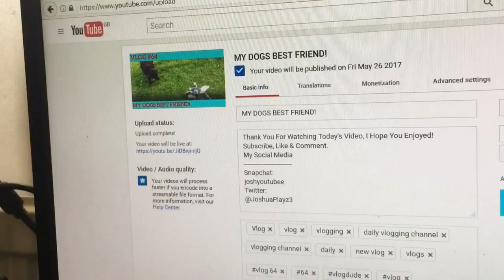It's so hot today!